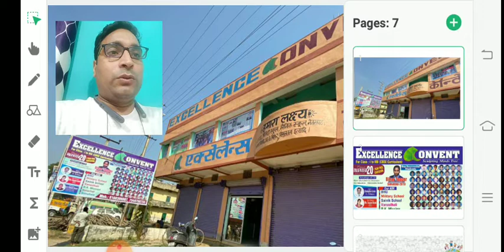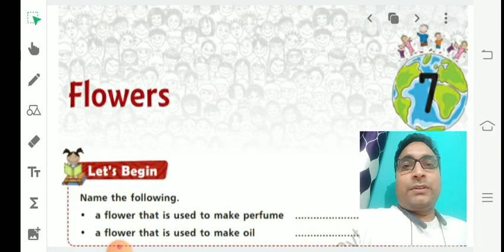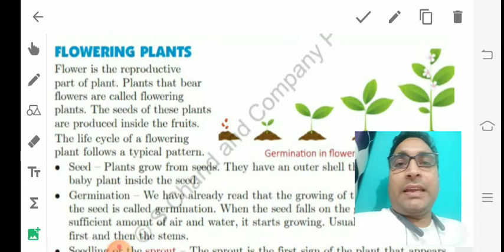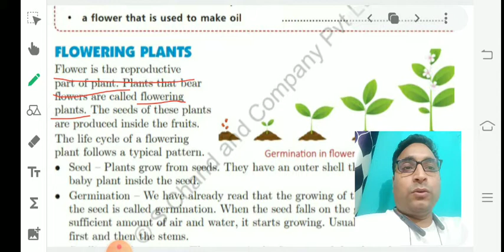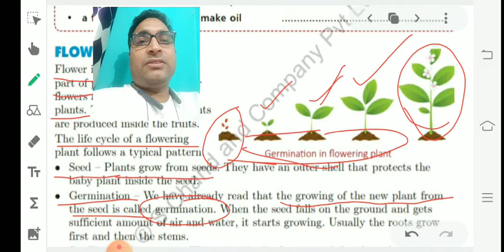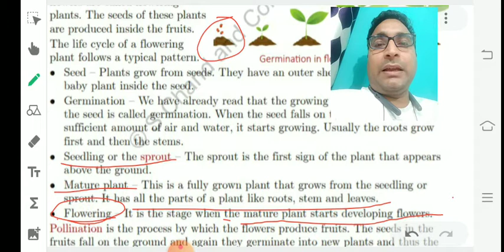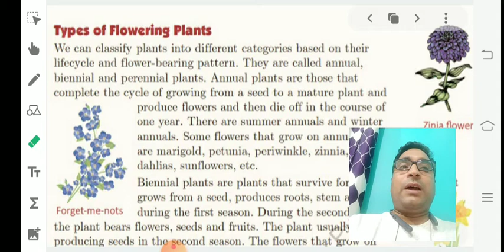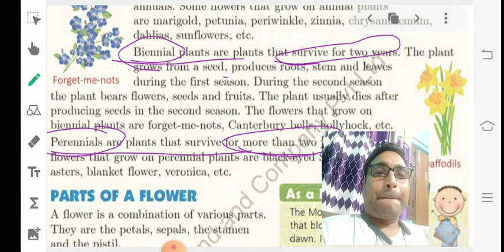Science_Flower_Part_1Class_4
Science_Flower_Part_1